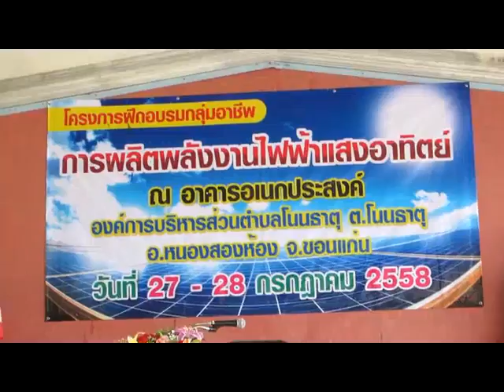การผลิตพลังงานไฟฟ้าจากแสงอาทิตย์ อบต โนนธาตุ part 2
วันที่ 27-28 กรฎาคม พ.ศ.2558 องค์การบริหารส่วนตำบลโนนธาตุ ได้จัดอบรมโครงการผลิตพลังงานไฟฟ้าด้วยแสง­อาทิตย์ ประจำปี 2558 ณ อาคารประชุมองค์การบริหารส่วนตำบลโนนธาตุ โดยมี นายสันต์ กัมปนาวราวรรณ นายกองค์การบริหารส่วนตำบลโนนธาตุ เป็นประธานในพิธีเปิดการอบรม อ่านรายละเอียดเพิ่มเติมคลิก